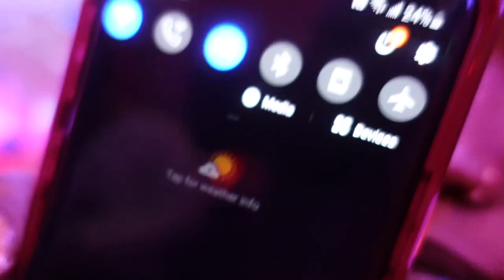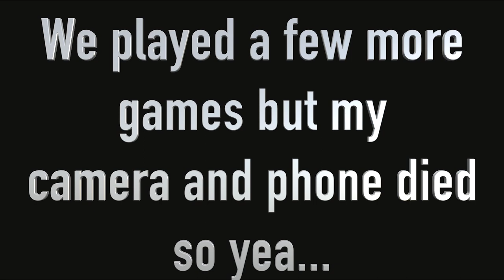Ugly Sweater Game Night Vlog | Mingle With Cringle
IN THIS VIDEO I have an Ugly Sweater Game Night

THANK YOU TO EVERYBODY FOR SUPPORTING ME THROUGHOUT 2021! 🙏🏾

TELL A FRIEND TO TELL A FRIEND LETS GO THE FAMILY!!! 🙏🏾

Don't Miss My Vlogmas videos.